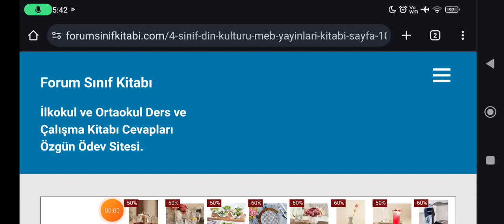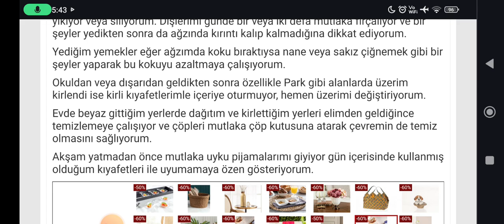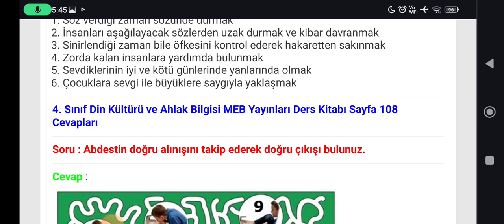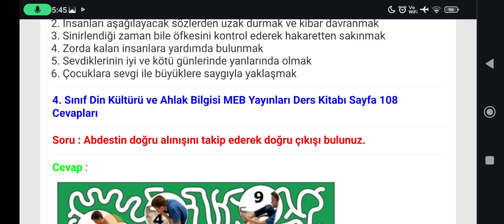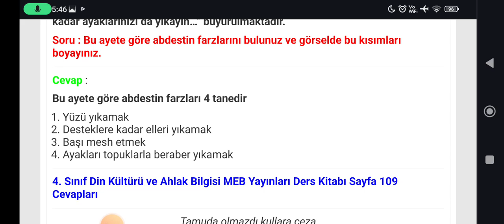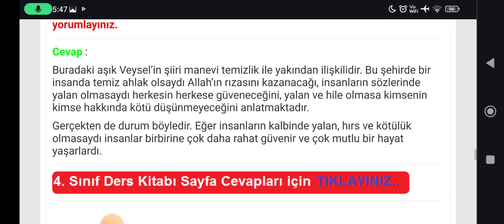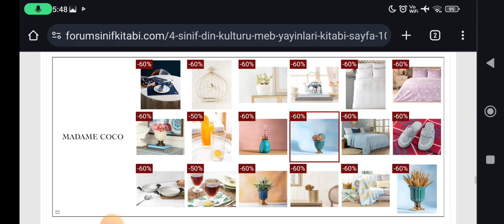4. Sınıf Din Kültürü Kitabı Sayfa 104-105-106-107-108-109 MEB Yayınları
4. Sınıf Din Kültürü ve Ahlak Bilgisi Ders Kitabı İslam Dini ve Temizlik Cevapları Sayfa 104, 105, 106, 107, 108, 109

İlkokul 4. Sınıf Din Kültürü Ders Kitabı MEB Yayınları Sayfa ve Metin Cevapları için TIKLAYINIZ.